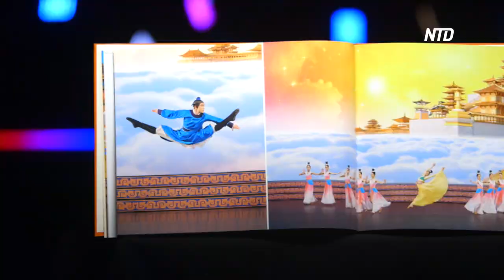’A Celestial Presence’ in All of Shen Yun, Says Retired CEO | NTD Shen Yun Report 2023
"There's a celestial presence in all of it. The dancing is otherworldly," was how Mark Crossen, retired CEO and founder of Amrion, described Shen Yun Performing Arts.

Mr. Crossen and other patrons saw Shen Yun at the Buell Theatre in Denver, Colorado, in March.

"I really honor it and admire what you're doing, and what they're doing [Shen Yun], but the presentation itself is sort of an expression, in my opinion, of all that's good about the Chinese culture and performance and the people of China that [are] not being properly represented in the world, so this is the most beautiful presentation I've seen," Mr. Crossen said.

"The artists were terrific, and their talent is really amazing. The costumes were really beautiful and the colors were very vibrant," said Richard Right, president of Katzson Brothers.

"They're incredible athletes, and I appreciate the strength of the athletes and the dedication of years or dedication of practicing their art," said Mark Gilman, president of Foxfire Development.